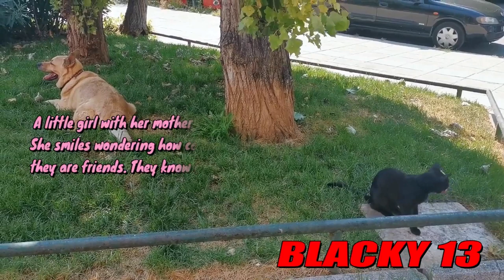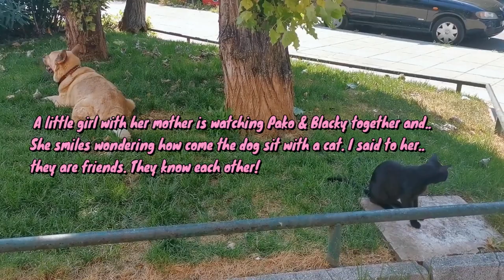MMW5 ( Ft. Music Walk ) 31 - Jul - 2022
Music Video